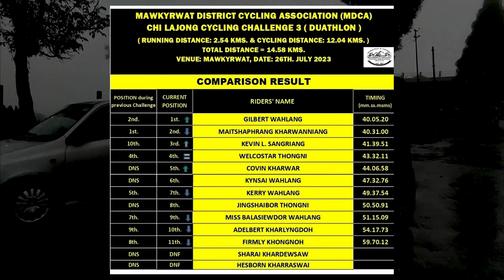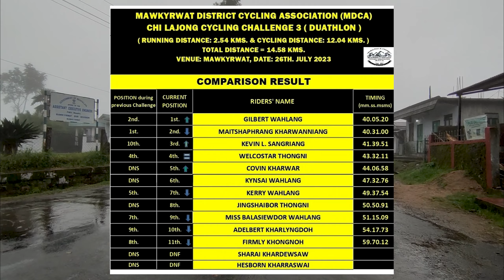DUATHLON , Chilajong Cycling Challenge 3 - XC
The Mawkyrwat District Cycling Association (MDCA) conducted the DUATHLON ' Chi Lajong Cycling Challenge 3 (XC) ' and also will be conducted multiple times in the future with the following motives :
1. To promote and to enable the cyclists of the district to be always active in cycling and to be always ready for any races or competitions in the near future inside the district or outside .
2. To discipline the cyclists, punctuality during the Race/competition, to know their own strength by setting records, to challenge their own records and to beat others' records.
3. For a healthy mind and body